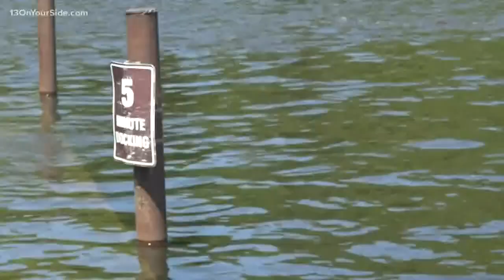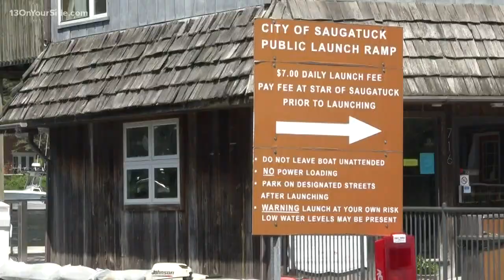Preventing electric shock drowning in Lake Michigan